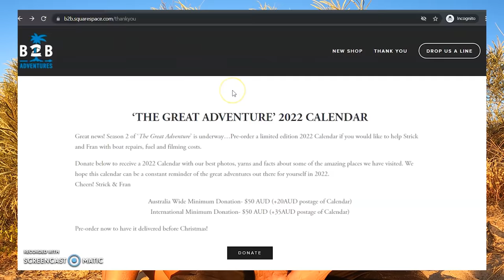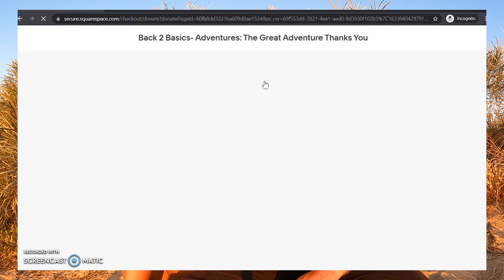Survival Challenge (Need FOOD, WATER, FIRE & SHELTER!)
🔥 SURVIVAL CHALLENGE SKILLS 🔥
Join Strick and Fran as the challenge themselves to survive the harsh environment with no food, no water, no shelter. Lots of laughs, tricks and failures.